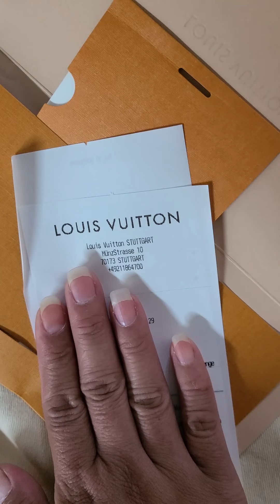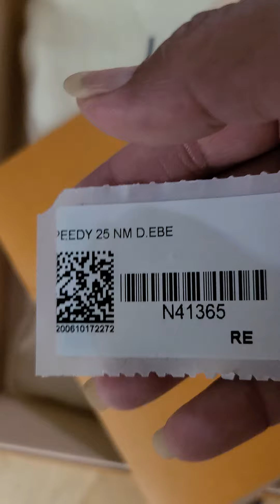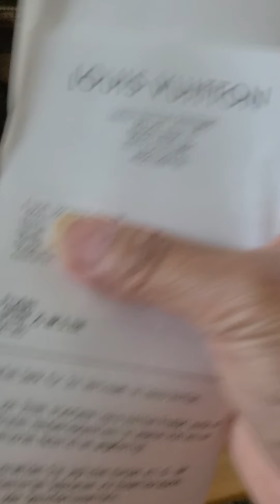UNBOXING TAS SEHARGA 1 MOTOR GILAAAA!!!